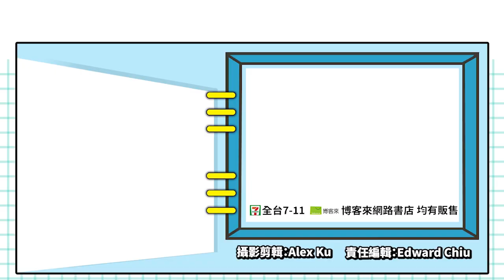有錢真的就是任性？騰訊公開3款知名IP合作遊戲亮相!_電玩宅速配20200701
如今運用正版授權不斷炒冷飯的現象日漸加劇，在先前株式會社寶可夢和騰訊合作開發的《寶可夢大集結》掀起不少話題後，又有3款正版授權的新作在騰訊遊戲發表會上公開啦!

首先是《真‧三國無雙》系列的手遊新作《真・三國無雙 霸》，作為《真‧三國無雙》的移植作品，官方強調內容對原作有著高度的還原，此外也加入了全新的多人PVE、PVP的機制。

第二個則是知名格鬥遊戲《快打旋風》IP改編的新作《快打旋風：對決》，遊戲也是強調繼承了經典《快打旋風》的元素，滿足系列粉絲對遊戲的還原訴求，希望能讓玩家重溫街機回憶。

最後是許多人的童年回憶《越南大戰》手機新作《代號：J》，官方表示在原汁原味呈現原作經典之外，畫面也將進行大幅度
的更新，以往的像素風格被優化得非常多，此外遊戲也加入了冰凍槍等等新武器，讓戰鬥方式有了全新的變化。

這些得到了原廠正版授權IP改編的手機遊戲大家覺得怎麼樣呢?
就看到時喜愛這些系列的粉絲們買不買單囉。

(C)騰訊遊戲